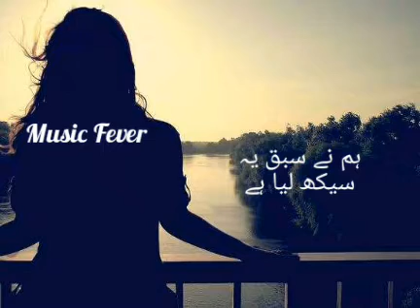Naam tera len gy kbi na Status